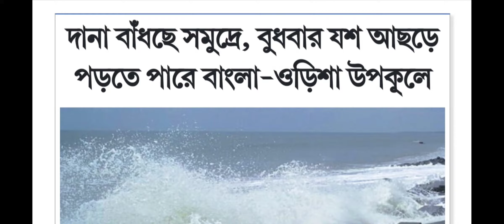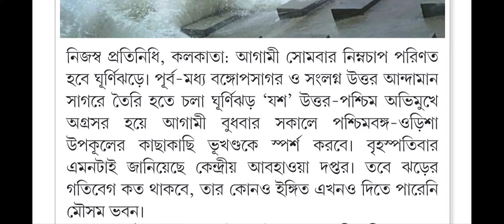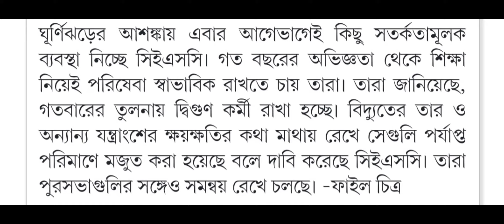wb weather update today|yash cyclone bengali live on yash 21th may/yash cyclone update/যশ ঘূর্নিঝড়